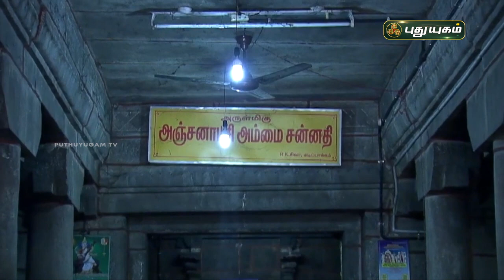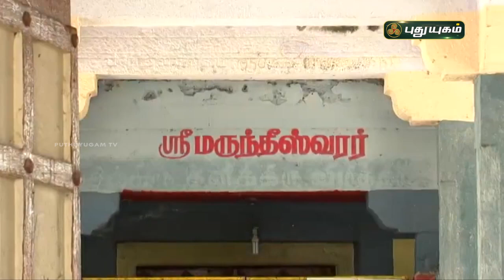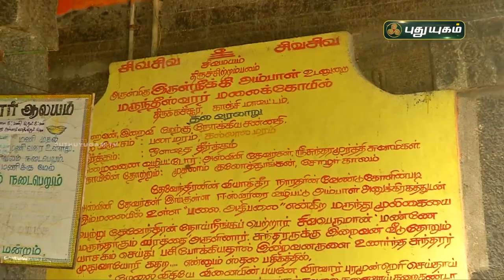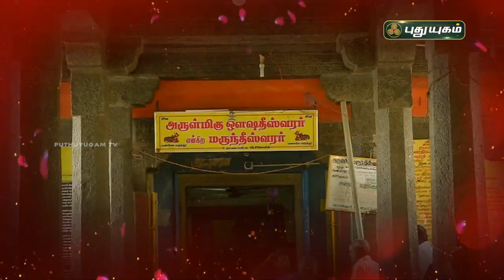திருக்கச்சூர், கச்சபேஸ்வரர் கோயில் தல வரலாறும்! சிறப்புகளும் | ஆலய வலம் | PuthuyugamTV